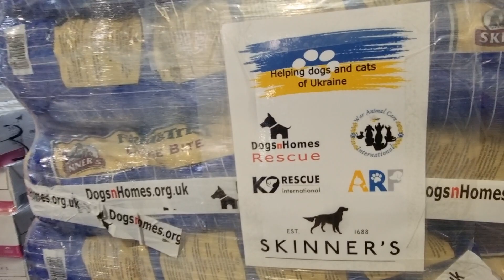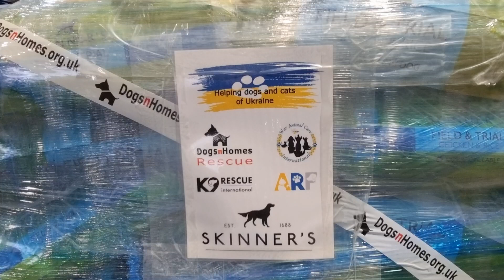Bedford Warehouse - Skinners Food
Skinners Food very generously gave us a large donation of dog food that we arranged to go to shelters and people in Ukraine that are struggling to feed their dogs.